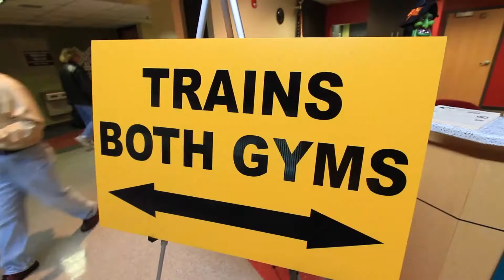mianotv - Model Train Show montage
Family Fun! The Greater St. Louis Area Model Train Show is held every year in October. for this year's times and dates. Hosted by a local train club for over 25 years!